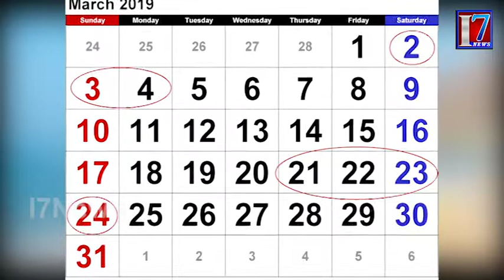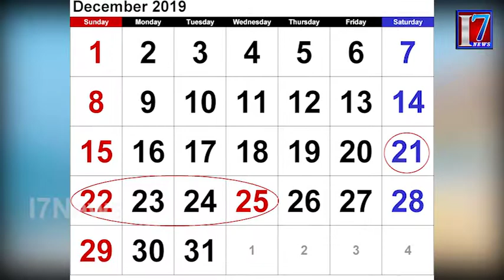No of holidays in 2019 || 2019 Holidays list || I7News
I7news is founded on a vision, which seeks to be the most Creative media organization of the world. It is the India’s leading  24-hour news network , offering comprehensive news coverage, business, lifestyle and feature programming and documentaries to the worldwide news networks, which include News Channels, Print Media And Online web casts. It is a one-stop shop, which aims to provide editorial